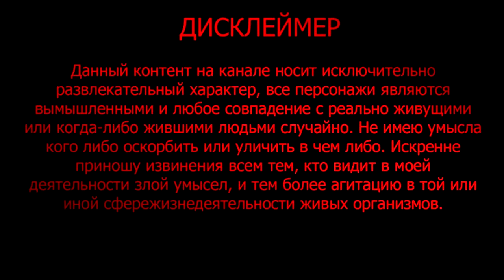СТРАШНЫЕ ИСТОРИИ, "ПЕТЛЯ 2 ФИНАЛ", ИСТОРИИ НА НОЧЬ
ИЗНИВИТЕ ЗА НЕКОТУРУЮ ЗАДЕРЖКУ 2 ЧАСТИ , У МЕНЯ ЕЩЕ МАЛО ОПЫТА ЗАПИСЫВАТЬ ТАКИЕ ДЛИННЫЕ ИСТОРИИ И ХОТЕЛОСЬ СДЕЛАТЬ ХОРОШО. НАДЕЮСЬ ВАМ ПОНРАВИТЬСЯ РАЗВЯЗКА ИНТЕРЕСНОЙ ИСТОРИИ.